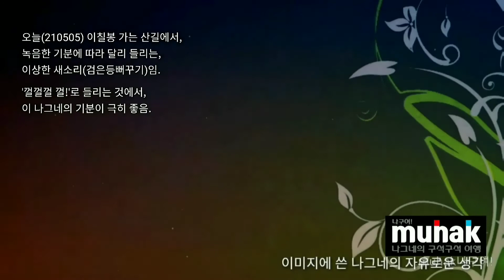기분에 따라 달리 들리는, 이상한 새소리 녹음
오늘(210505) 이칠봉 가는 산길에서
녹음한 기분에 따라 달리 들리는
이상한 새소리(검은등뻐꾸기)임

'껄껄껄 껄!'로 들리는 것에서
나그네의 기분이 극히 좋음

이미지에 쓴 나그네의 생각